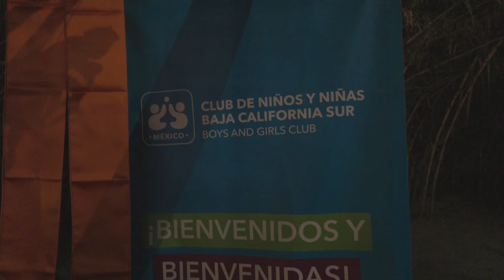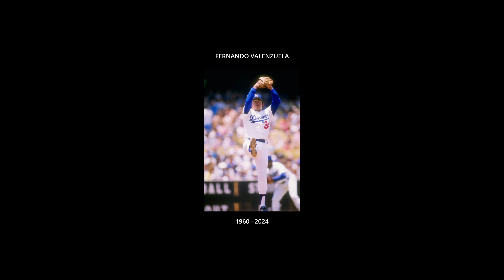Day Of The Dead - Altar Competition at Flora Farms by The Agency Los Cabos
Inaugurated in 2015, our annual Day of the Dead celebration serves a dual purpose: honoring the cherished Mexican tradition and supporting local charities. This event has become a highlight of our calendar, fostering connections between community businesses and charitable causes.

At The Agency Los Cabos, community engagement goes hand-in-hand with embracing our rich cultural traditions. This year, we were honored to participate in the annual Day of the Dead Altar Competition hosted by Flora Farms, a tradition cherished in Baja California Sur for the past nine years. Beyond its colorful displays and heartfelt tributes, this event allows local businesses and organizations to make a tangible difference by supporting local foundations.